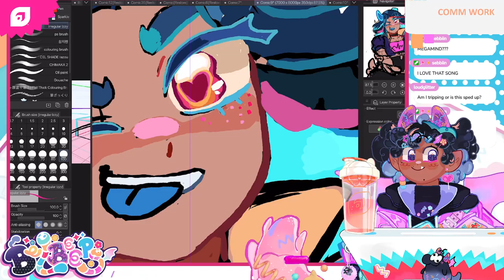That's Amorewyrm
from the deleted stream on may 8th, 2022